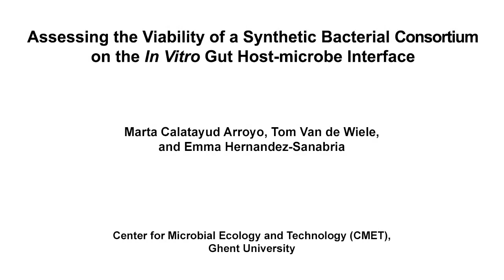Synthetic Bacterial Consortium Viability Assessment | Protocol Preview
Assessing the Viability of a Synthetic Bacterial Consortium on the In Vitro Gut Host-microbe Interface -  a 2 minute Preview of the Experimental Protocol

Marta Calatayud Arroyo, Tom Van de Wiele, Emma Hernandez-Sanabria
Ghent University, Center for Microbial Ecology and Technology (CMET);

Gut host-microbe interactions were assessed using a novel approach combining a synthetic oral community, in vitro gastrointestinal digestion, and a model of the small intestine epithelium. We present a method that can be adapted to evaluate cell invasion of pathogens and multi-species biofilms, or even to test probiotic formulations&#39; survivability.